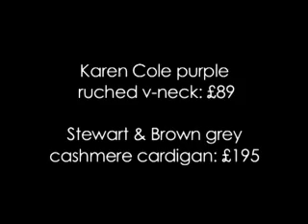Ethical fashion for Autumn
The Hippyshopper team model the season's hottest trends in green and ethical fashion; organic cottons and silks and all fairly-traded fabrics combine with top designer talent from Adili.com. High-waisted jeans, trench coats and soft knits appear in this collection of  stylish and ethical wearables.